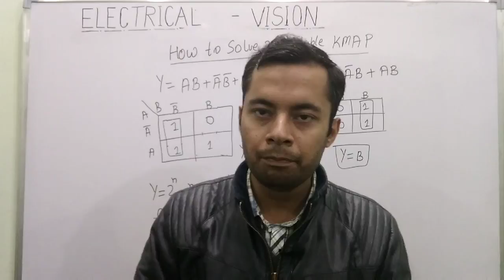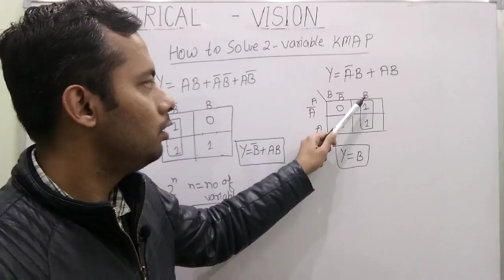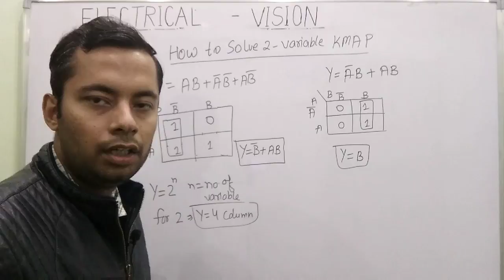HOW TO SOLVE 2 VARIABLE KMAP | ELECTRICAL VISION